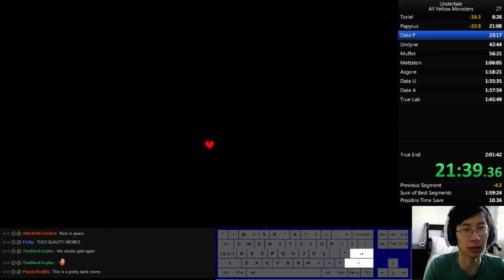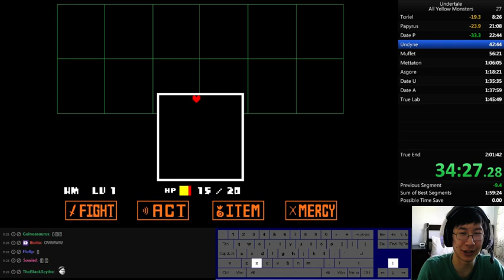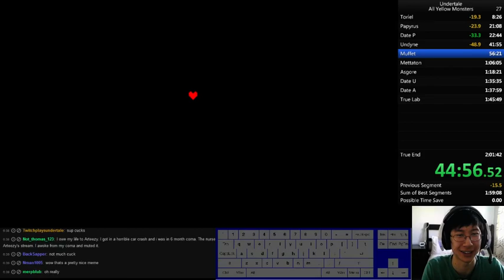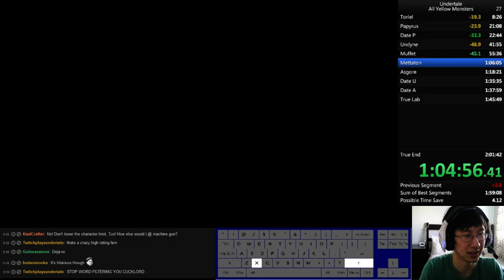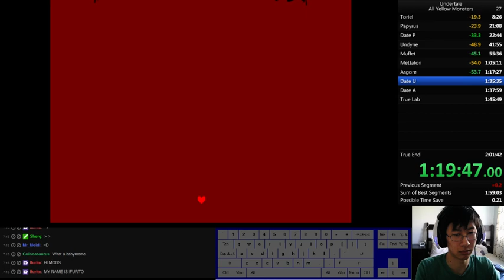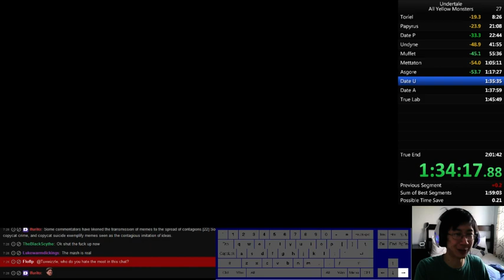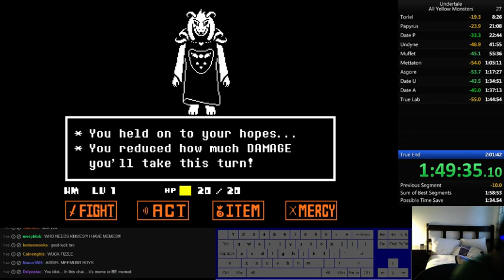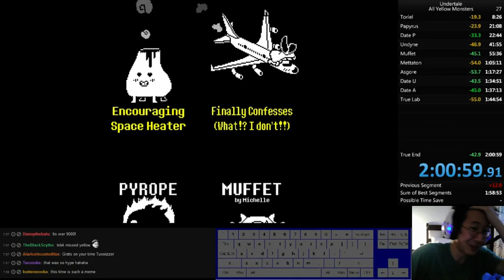All Yellow Credits 2:00:59 Undertale Speedrun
SORRY FOR ANYONE VIEWING THIS. I WILL TRY TO MAKE TTS LESS AIDS. ALSO THAT SUPER SAIYAN AT THE END

- Stream at least once a day
- Useful to keep up with streams and announcements